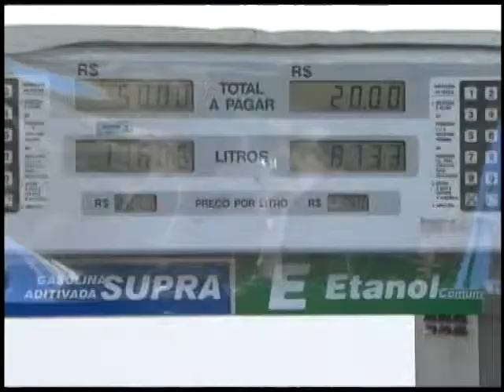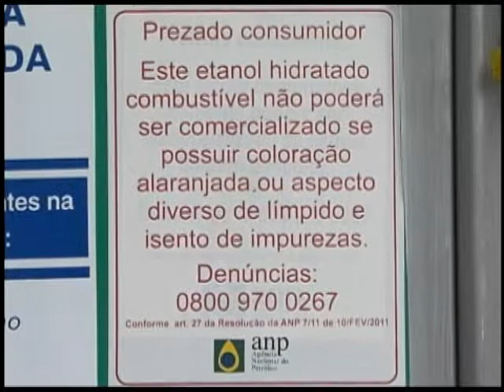Cartilha orienta sobre consumo nos postos de combustivel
NBR NOTÍCIAS - 28.05.12: Para garantir a qualidade dos combustíveis vendidos nos postos de gasolina, a Agência Nacional do Petróleo (ANP) lançou uma cartilha que orienta os consumidores sobre os cuidados que devem ser tomados no momento de abastecer os carros. local onde também podem ser feitas denúncias de irregularidades.